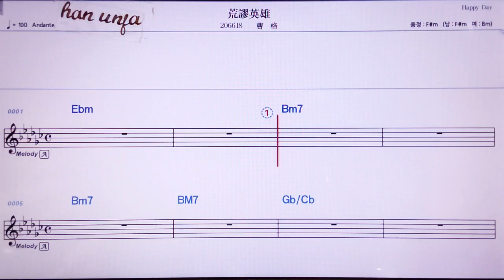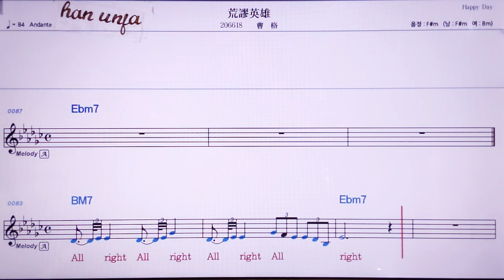💖황우이민씨웅//차오거 👍MR,노래방, 악보, 코드,Karaoke With Sheet Music